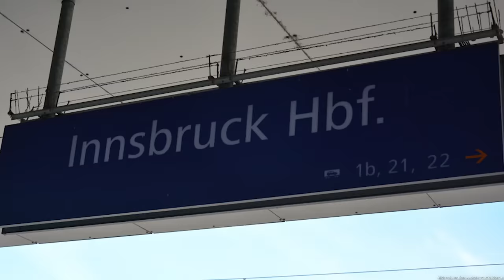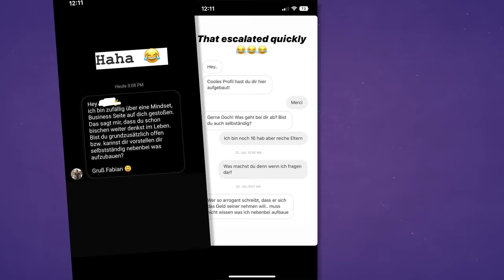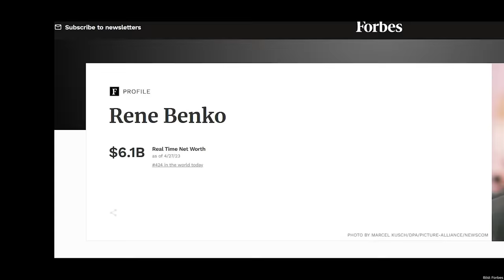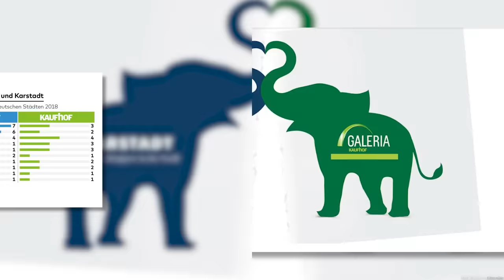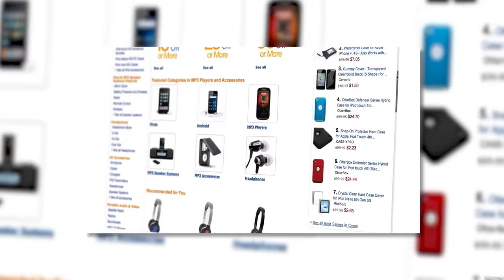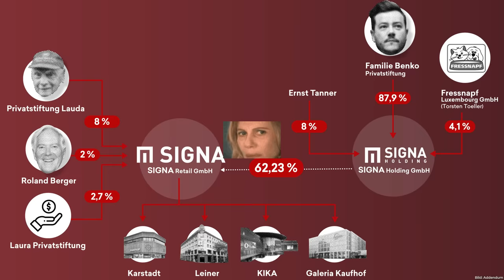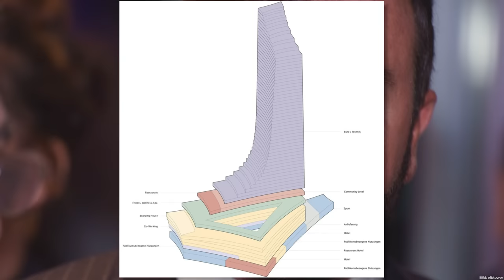Europas wildester Immobilien-Milliardär | highperformer.henning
Rene Benko ist der Vorzeige Highperformer im deutschsprachigen Raum. Denn seine Geschichte ist die perfekte Aufsteiger Story – von ganz unten bis zum Milliardär mit 40 Jahren - eine perfekte Parabel dafür, was mit dem Kapitalismus möglich ist!

Geld verdienen interessierte Benko als Teenager mehr als gute Schulnoten. Aber auch ohne Abitur lernt er schnell die Kunst des Verkaufens beim deutschen Finanzdienstleister AWD, heute als Swiss Life Select bekannt. Seine ersten eigenen Millionen hat er so bereits mit 20 auf dem Konto. Jetzt mit 45 Jahren, also wenn der Durchschnittsboomer die erste Midlife-Crisis hat, beträgt Benkos Netto-Vermögen laut Forbes etwa 6,1 Milliarden USD.

Auch wenn der Wert des Immobilienportfolios seiner Signa Holding ca. 17 Milliarden Euro betrug, reichte ihm das nicht. Deswegen kaufte René Benko für 1,1 Milliarden Euro 17 Karstadt-Häuser, also Immobilien in Toplage, die er nach dem Shop-in-Shop-Prinzip in kleine Malls umbauen ließ. Finanziert hat er dies durch Mieterhöhungen, Personalabbau und das Schutzschirmverfahren.

Es läuft allerdings nicht immer rund. Wegen Verstößen gegen das Wettbewerbsrecht durch die "Preisknüller" und "Lockvogelangebote, gab es eine 10 Millionen Euro Geldstrafe. Kritik hagelte es auch bei der Übernahme des Warenhausunternehmens Kika/Leiner und wegen des Geflechts aus Firmenkonstrukten über mehrere Länder und Rechtsformen.

Aber als Anteilseigner der Kronenzeitung und des Kuriers kann man sich PR ja kaufen. Außerdem hat er einflussreiche „Freunde“, denn im Beirat der Signa Holding sind: Alfred Gusenbauer, ehemaliger Bundeskanzler von Österreich, Susanne Riess ehemalige Vizekanzlerin von Österreich, Walid Chammah, ex Co Präsident von Morgan Stanley und Roland Berger.

Rene Benko will sein Imperium weiter vergrößern mit dem Bau des Elbtowers und einer Replikation des Kaufhauses des Westens (KaDeWe) in Wien. Sicherlich nicht sein letzter Highperformer-Move!

00:00 - 00:27 René Benko der Vorzeige Highperformer
00:28 - 01:09 René Benkos Werdegang
01:10 - 02:42 Schritte zum Erfolg
02:43 - 03:29 Signa Holding
03:30 - 06:24 Galeria Kaufhof und Karstadt
06:25 - 06:44 Kronenzeitung & Kurier
06:45 - 07:37 Fragwürdige Methoden zur Steueroptimierung
07:38 - 08:21 René Benko und die Politiker
08:22 - 09:08 Elbtower und KaDeWe in Wien

Wir gehören auch zu funk! Schaut da mal rein